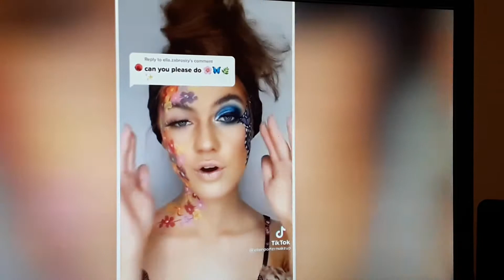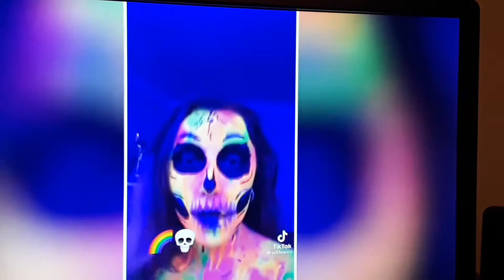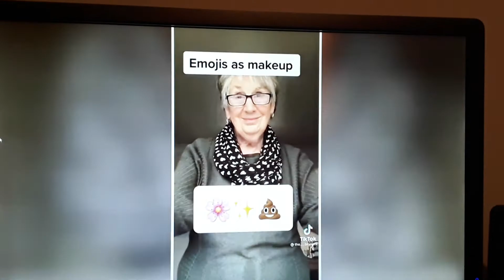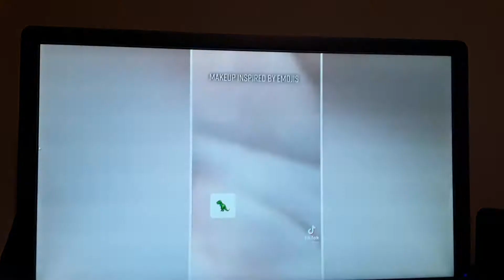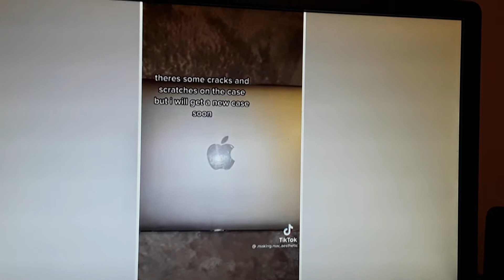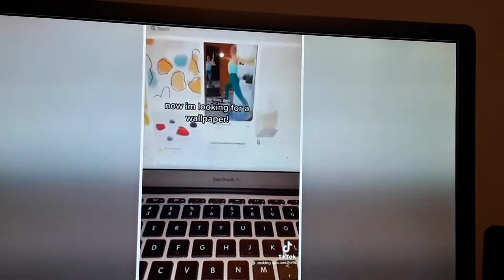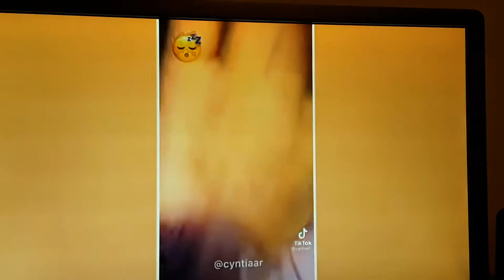Tik Tok Emoji Make-up Challenge| Inspired by a tik tok trend♡Sienna playz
Song: Dark horse Byeeee